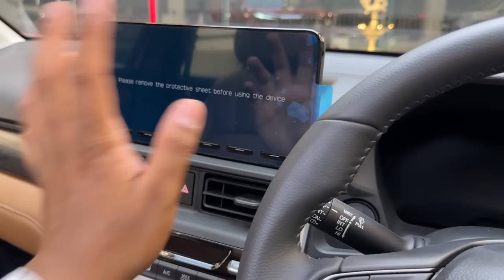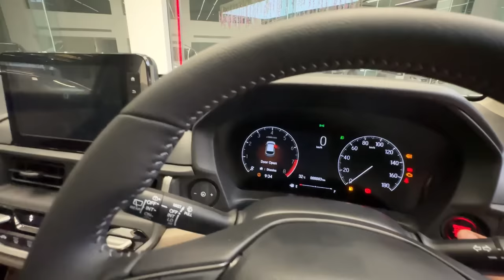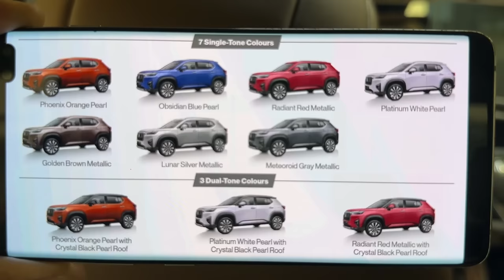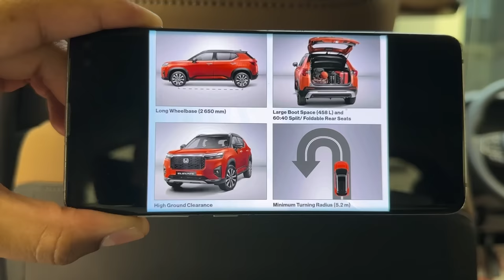2023 Honda Elevate Premium SUV | On-Road Price, Features, Interior, Variants | Elevate SV, V, VX, ZX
2023 Honda Elevate Premium SUV | On-Road Price, Features, Interior, Variants and All Details |

Honda Elevate SV, V, VX, ZX Variants Price and Features Detailed Comparison  !

Is it Better Than Hyundai Creta and Kia Seltos Petrol Models ?